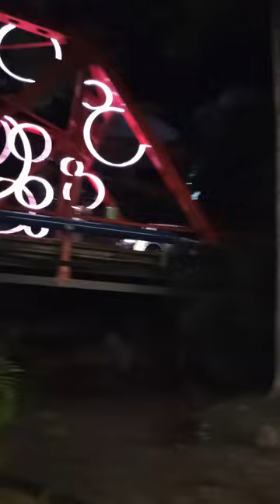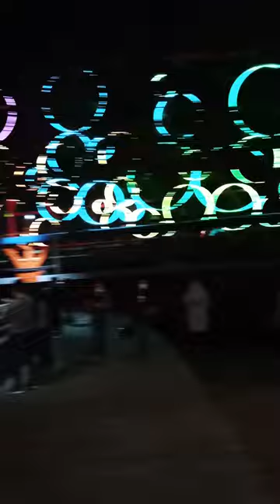DUAW PARK Cagayan De Oro City | Joel Toledo ugay mix vlog